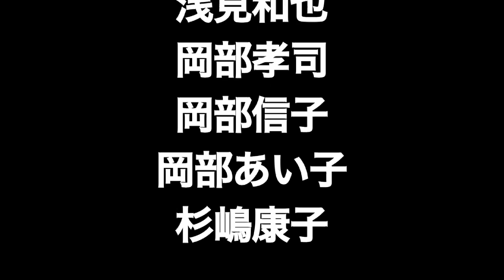花祭り〜音色〜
５月初旬、埼玉県飯能市上名栗で行われる伝統行事です。前日の準備の様子を撮影しました。